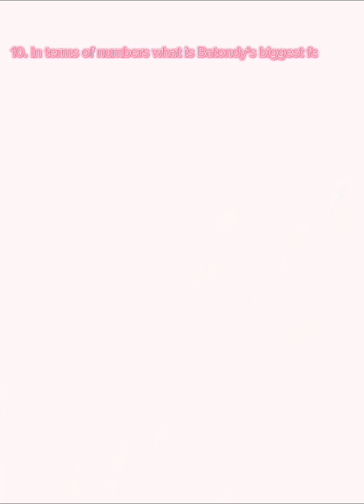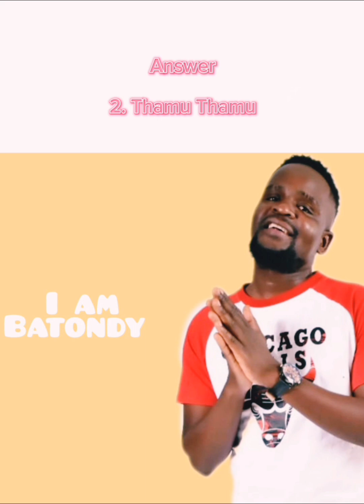Batondy 3:25 Quiz.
A three minutes  video quiz about Batondy .